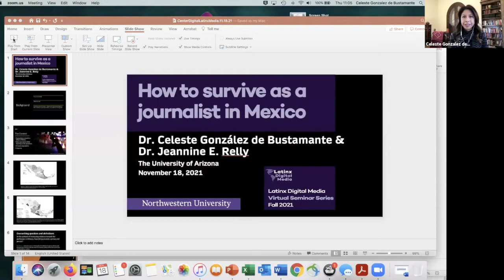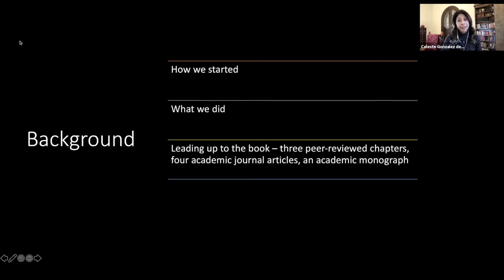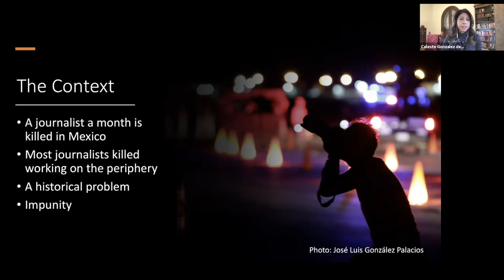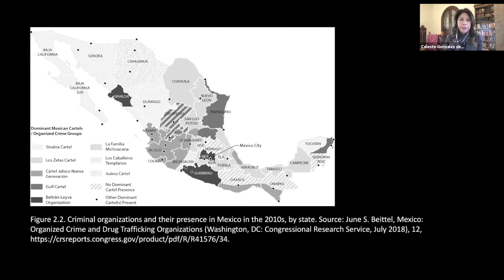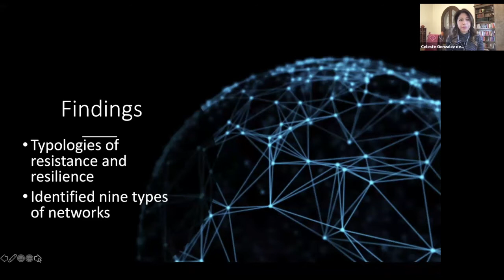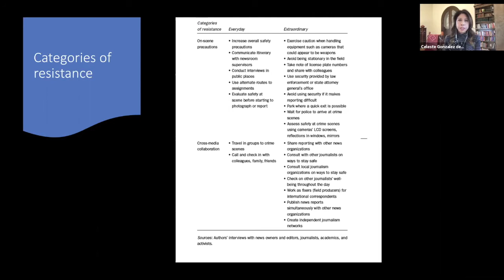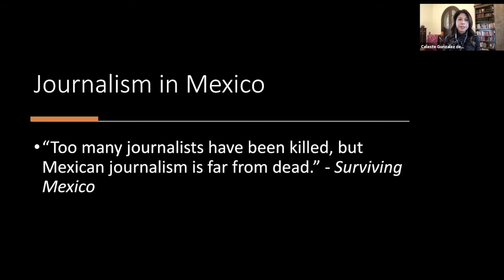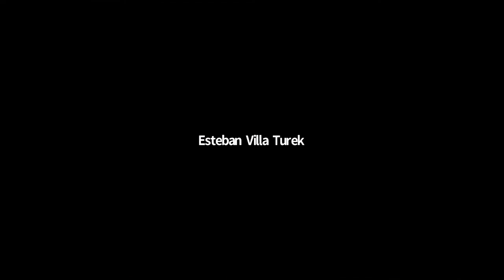Seminar presentation Prof. Celeste González de Bustamante - Virtual Seminar Series - 11/18/21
In this edition of the Center for Latinx Digital Media's Virtual Seminar Series, Prof. Celeste González de Bustamante (University of Arizona) made a presentation entitled "How to survive as a journalist in Mexico."

Presentation abstract: Over the last 20 years, more than 150 journalists in Mexico have been murdered. In this talk, Dr. Celeste González de Bustamante explains how reporters and editors in Mexico innovate, adapt, and resist constraints in the most dangerous country for journalists in Latin America. She discusses a decade-long study and findings in her recently published book co-authored with Dr. Jeannine E. Relly titled, Surviving Mexico: Resistance and Resilience Among Journalists in the Twenty-first Century.

Link to the book "Surviving Mexico: Resistance and Resilience Among Journalists in the Twenty-first Century"